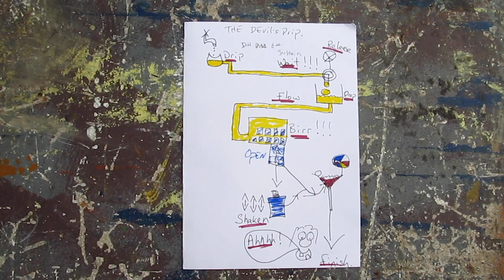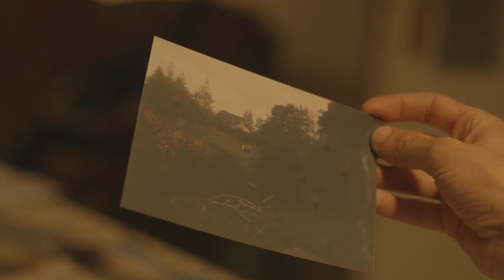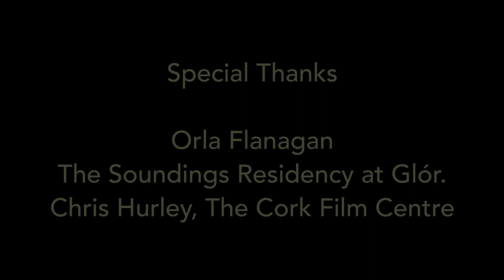Black Birds Slowed Down. A film by Willie Stewart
Film/Visual response to  a residency held at Glor in Ennis, Co Clare with artist and musician Natalia Beylis and musician Tola Custy. The premise of the residency was to take two musicians from two different musical backgrounds and compare approaches and influences on music and creativity. The results and process were documented into a film.